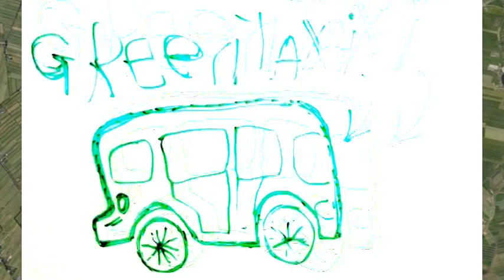GREENPARTY "Clean Air" stop frame animation werk-in-progess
Narration by Simon Kane
Original idea from Mustafa Korel

of the Hackney Greenparty.

Compulsively scribbled by mORGANICo.cOM

in making this film we have Purposely infringed all known copyright in the entire Multiverse
and therefore rendered it non-existant via reverse digital osmosis.

Creative commons rights statutely declared for the next 10000 years.

an Open book read by an infinite number of monkies at an infinite number of typewriters
all writing the complete Dr.Who series backwards in perfect unison.

100% Copyright declared on the air you breathe and the sense you talk.
(66.6% APR the value of souls may go up az well az down.)

All known werds have been Gentically Mutated by Monsanto and are now the copyright of the federal reserve Whitehouse Mickey Mouse Hamburger.. TM.

Transcendental Marketing.TM. Meatfeast.

Herman Goering 2012.